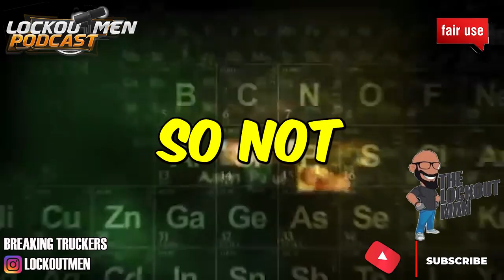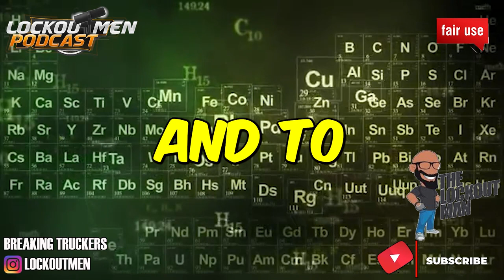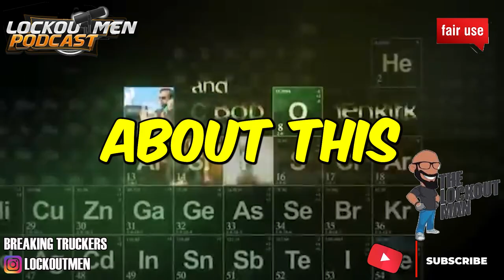JEREMY BROWN GOING VIRAL FOR ALL THE WRONG REASONS | The Recruiter Call Channel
In Today’s Episode: JEREMY BROWN GOING VIRAL FOR ALL THE WRONG REASONS “THANKS FOR THE 10K VIEWS”

Carlishia Hood, JEREMY BROWN

If you enjoyed this video, please...